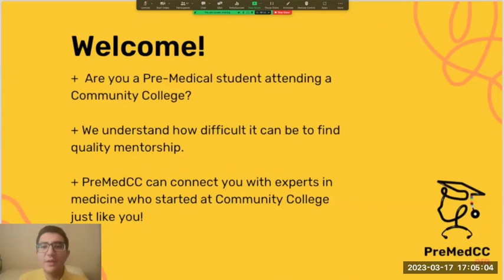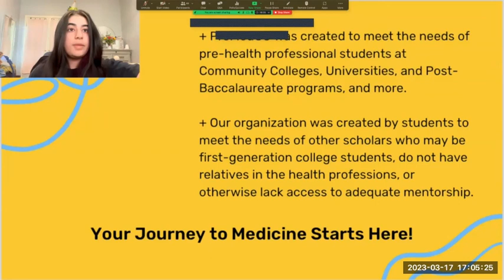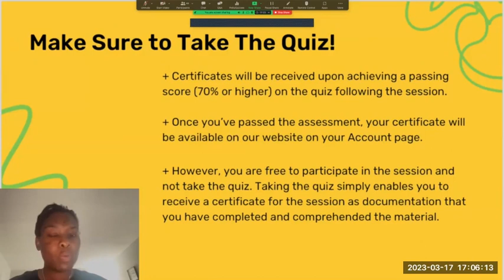UCDavis MedStudent Panel - Julio Siliezar, Juan Floriano Muniz, Cristina Martinez, Marlisa Gallardo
Workshop Description:
Join us for an informative and engaging workshop featuring the UC Davis Medical Student Panel. This workshop is the perfect opportunity for those who are interested in pursuing a career in medicine, or simply looking for insights and advice from current medical students.
The UC Davis Medical Student Panel will consist of a group of passionate and experienced medical students who will share their personal experiences, challenges, and triumphs throughout their journey. They will discuss topics such as medical school application processes, life as a medical student, balancing academics and personal life, and much more.
This workshop is not only a chance to learn from the experts but also an opportunity to connect, ask questions with other like-minded individuals.
The UC Davis Medical Student Panel is excited to share their knowledge, ask questions and get your questions answered about their experiences and tips for success with you.
Don't miss out on this incredible opportunity to gain valuable insights and make connections with the future leaders in Medicine.